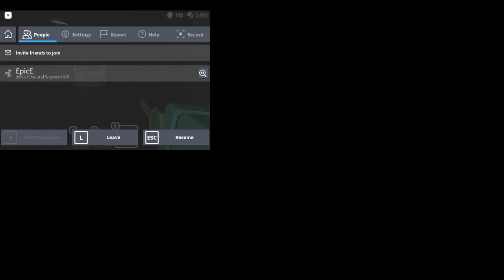BEATING ROBLOX DOORS (ESCAPED + TOOK A WHILE TO DO PUZZLE SOZ)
8:23 Escaped
0:24 Puzzle (Took a while i got Lost)
Custance: 8:34